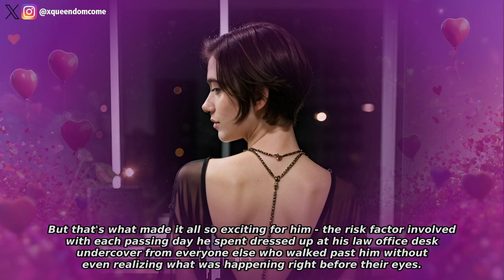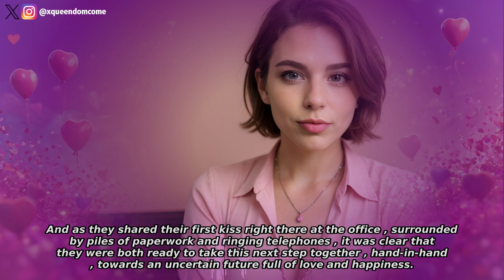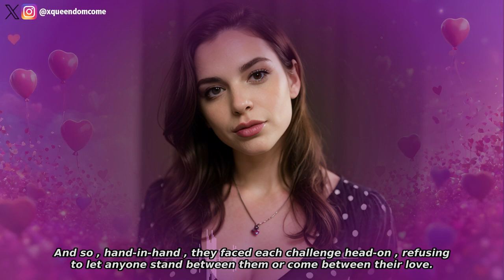Crossdresser Transitions At Work | Crossdressing Story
Carlos loves cross-dressing but he wants to take the next step. His boss encourages him and they develop something special. Can they navigate their love?